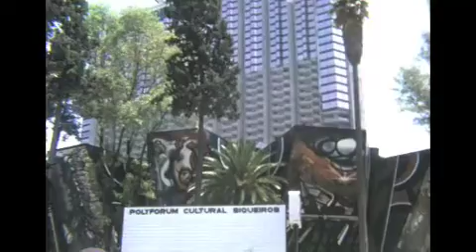Mexico Part 3, June 1975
Mexico, Fire eater, Latin American Tower, Bellas Artes--Opera House, Siquieros